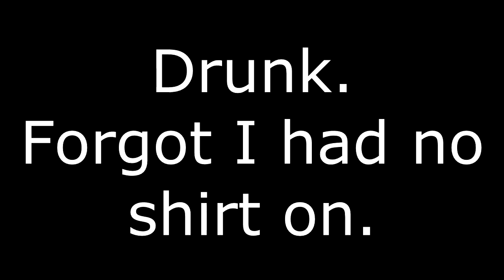The Walking Dead: Season 1 - Ep.3 (part 3) - BEN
Got drunk and forgot I wasn't wearing a shirt. How em-bare-ass-ing.

Game capture: OBS Studio
Microphone: Audio-Technica ATR-6550
Video editing: Vegas 14
Webcam: Logitech C920
Computer: HP i7
Audio editing: Audacity